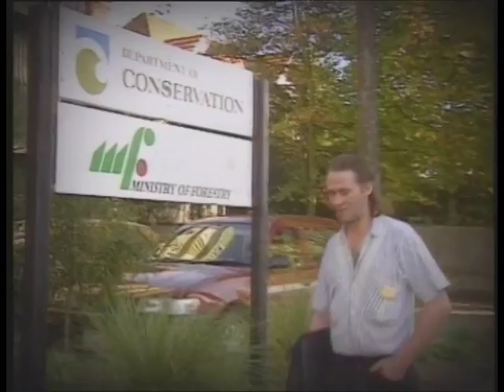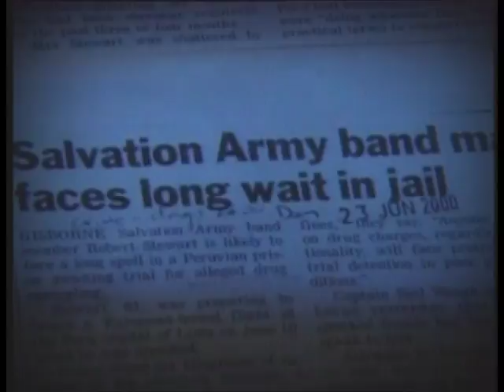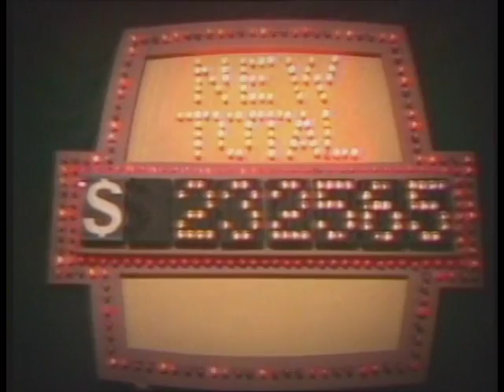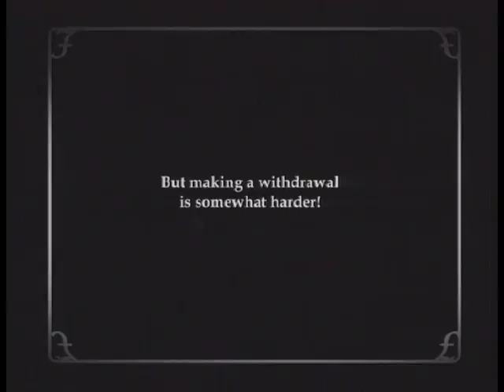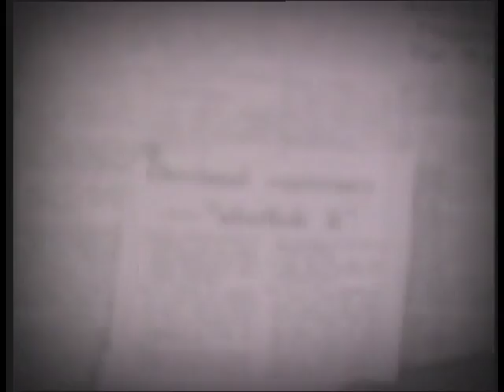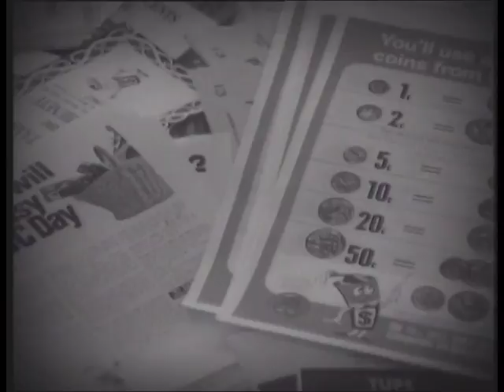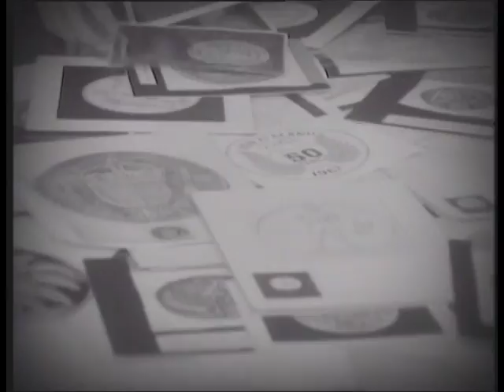Money | S2 Ep5 | The Unauthorised History of New Zealand